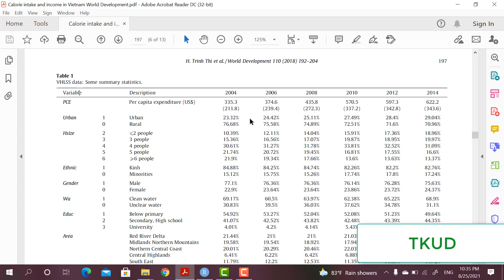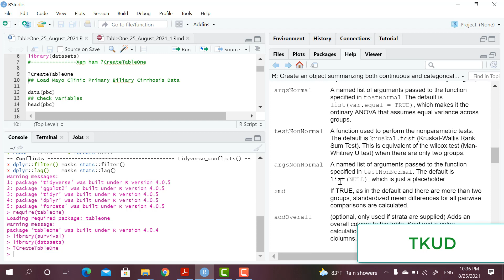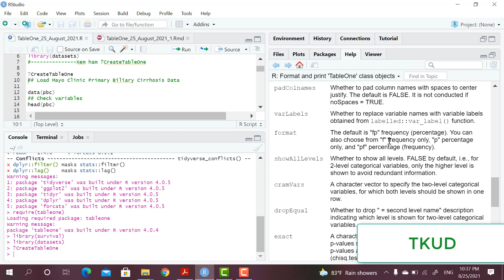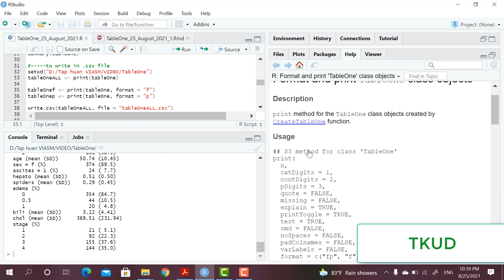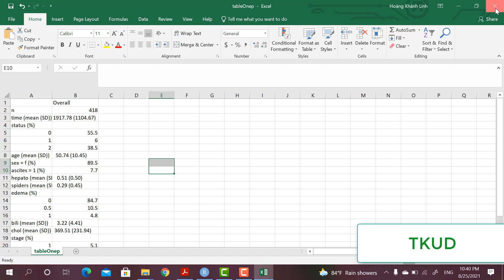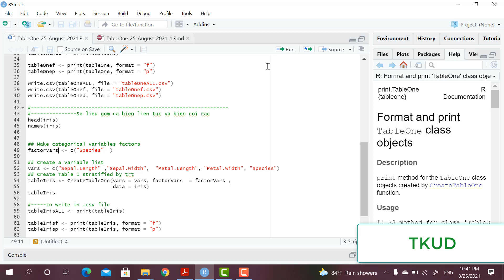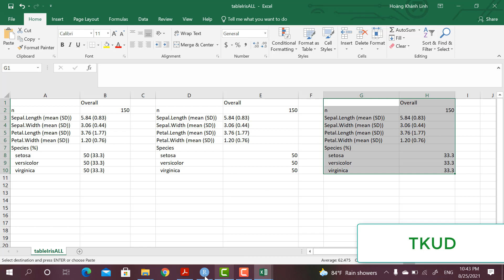Tạo bảng thống kê mô tả với gói tableone trong R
Tài liệu phục vụ HỘI THẢO THỐNG KÊ TRONG KHOA HỌC XÃ HỘI VỚI PHẦN MỀM MÃ NGUỒN MỞ R